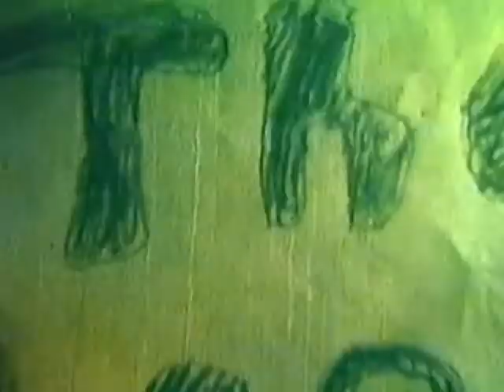Omar the Dog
Omar the Dog is one of Jim Larsen's first ever movies. Made in 1986, it is shot on Super 8 film and is a stop-motion clay animation feature telling the story of a dog with bad attitude who does not like it when people sit on his bench in the park.